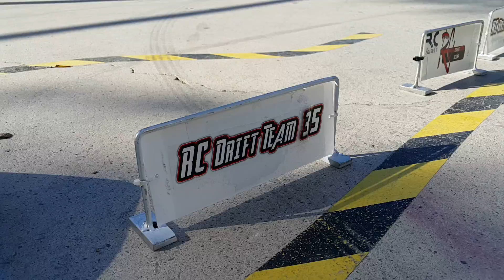rc Drift Team 35 17.07.2016